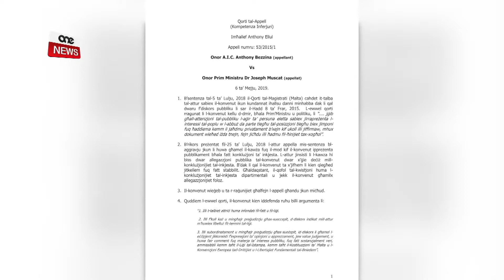IL-QORTI TAL-APPELL TIKKONFERMA SENTENZA KONTRA TONI BEZZINA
ONE.COM.MT •Il-Qorti tal-Appell ikkonfermat sentenza kontra d-Deputat Nazzjonalista Toni Bezzina dwar l-iskandlu tax-xogħlijiet privati li saru fil-Każin Nazzjonalista taż-Żurrieq.

Fis-sentenza tagħha, il-Prim Ministru kellu raġun kull jedd jikkritika l-atteġjament ta’ Bezzina.